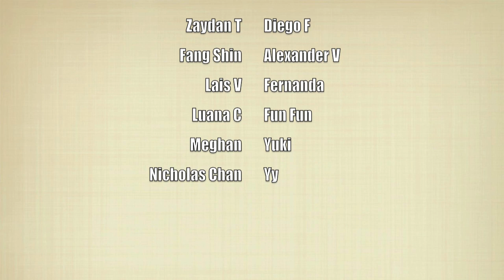ML MODEL - HARLEM SHAKE 2013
Thanks to all the ML Model's staff and models